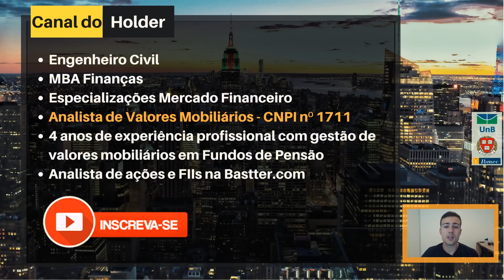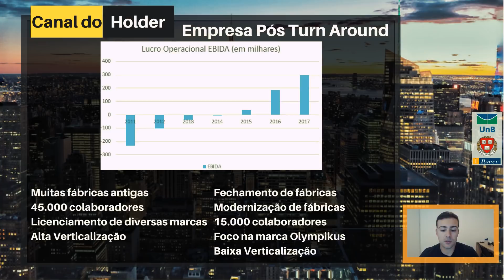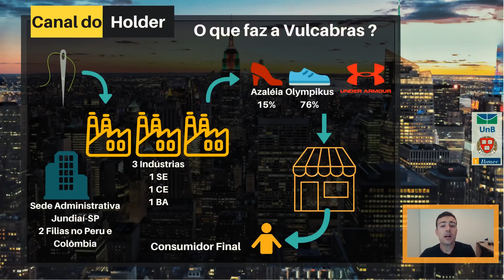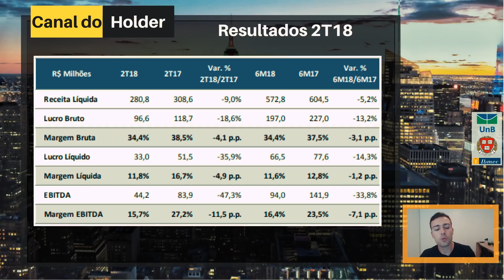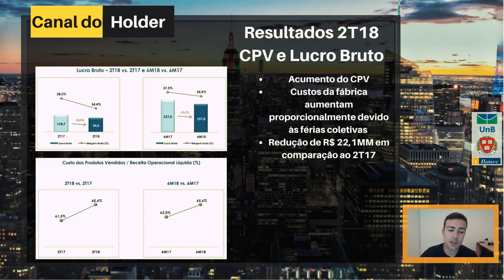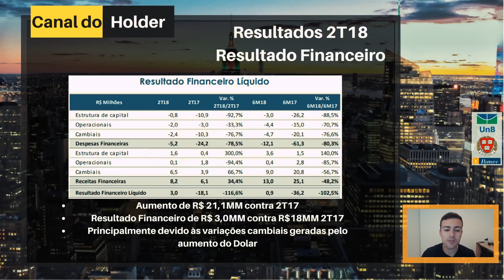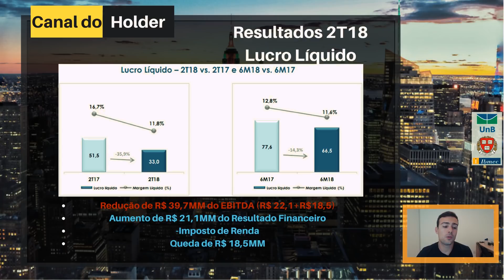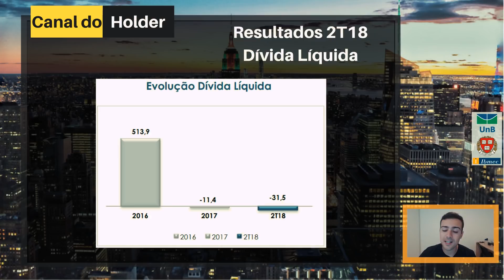Análise de Vulcabras (VULC3) 2T18 - LL-35,9% Quebrou?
17 anos - Comecei a investir na bolsa de valores no Brasil, comprando minhas primeiras ações e Fundos Imobiliários.
18 anos - Entrei para o curso de Engenharia Civil na Universidade de Brasília.
19 anos - Comecei a empreender no mercado imobiliário.
20 anos - Criei o hábito de investir todos os meses o lucro do meu trabalho em empresas na bolsa para o longo prazo.
21 anos - Depois de muito estudo, decidi que queria trabalhar no mercado financeiro.
22 anos - Formei em Engenharia Civil.
23 anos - Fui para Harvard estudar Contabilidade e Macro Economia.
23 anos - Consegui o meu primeiro emprego como analista de renda variável no mercado financeiro.
24 anos - Fiz meu primeiro investimento em dólar e criei uma rotina de investir todos os meses no mercado norte americano em Stocks, REITs e ETFs.
24 anos - Trabalhei como analista de renda variável em um dos maiores fundos de pensão do Brasil.
25 anos - Conclui meu MBA em Finanças, pelo Instituto Brasileiro de Mercado de Capitais (IBMEC)
26 anos - Criei o Canal do Holder para ensinar pessoas comuns a investirem para o longo prazo.
27 anos - A renda dos meus investimentos já superava todos os meus gastos mensais.
28 anos - Me demiti do meu último emprego no mercado financeiro para trabalhar 100% do tempo com ensino na internet.
28 anos - Criei o curso De Zero a Holder, onde tivemos 175 alunos na primeira turma.
28 anos - Mais de 100.000 investidores estavam inscritos no Canal do Holder (hoje somos mais de 300.000).
29 anos - Expandi minha rede de ensino para outras plataformas além do Youtube (@fabio.holder em todas elas).
30 anos - Criei o Dólar Masters, o melhor programa de ensino para quem deseja construir patrimônio em dólar, e contamos com a participação de 415 alunos na primeira turma.
31 anos - Nossa plataforma de alunos bate a marca de 3.000 alunos.
32 anos - Tirei um ano sabático para refletir sobre o que realmente era importante na minha vida.

Análise hoje do segundo trimestre de 2018 da ação Vulcabras Azaleia (VULC3). Os resultados foram muito melhores do que aparentam ser!

Clique no link a seguir para ter acesso à planilha com os indicadores de Lucro por Ação, Dividendo por Ação e Payout de todas empresas da bolsa: